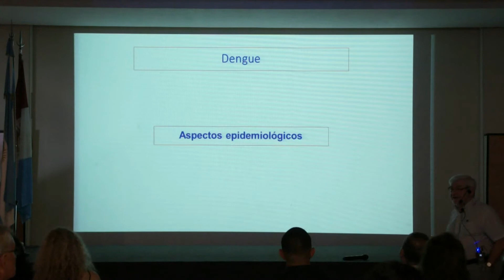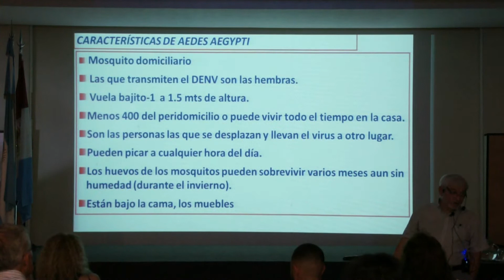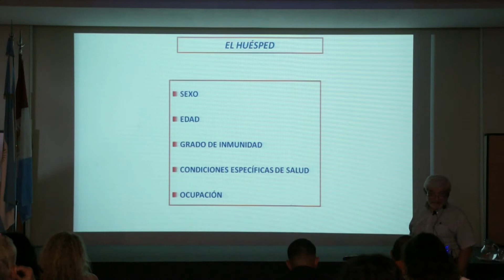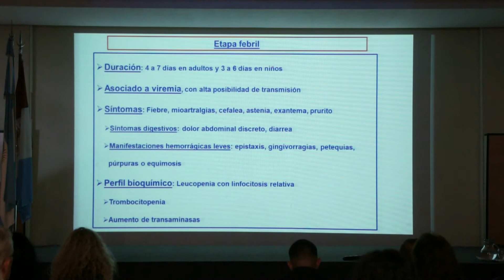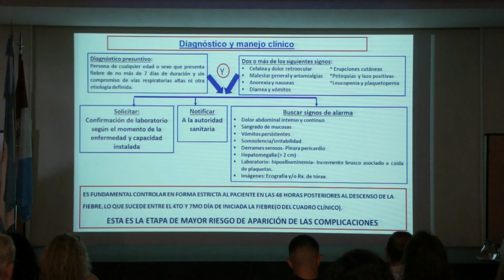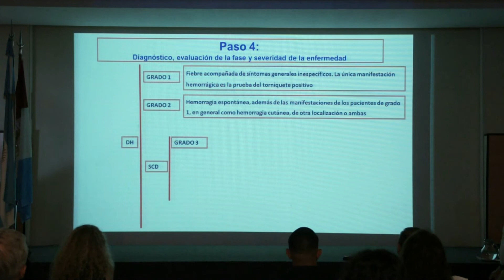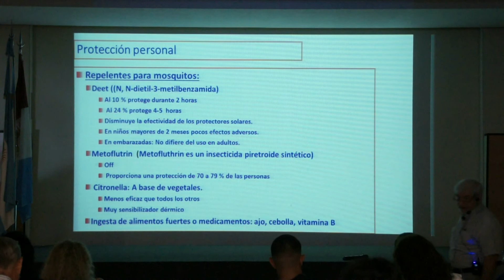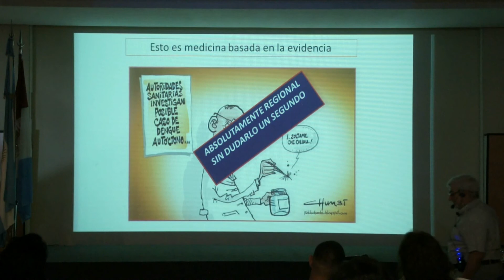Conferencia Dengue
Dr. Ernesto Jakob (11 de marzo 2020)